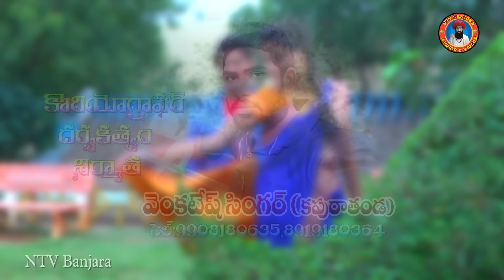SANDHYA A MARI SANDHYA FULL VIDEO SONG | LOVE FAILURE SONGS | ST SONGS | NITHIN AUDIOS AND VIDEOS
మన బంజారా ఆటలు , మన బంజారా సంస్కృతి పాటలు , ఆటగాళ్ల, పాటగాళ్ల బతుకు చిత్రాలను ప్రపంచానికి పరిచయం చెయ్యడమే మన నితిన్ ఆడియోస్ అండ్ వీడియోస్ చానెల్ ముఖ్య ఉద్దేశ్యం, మా యొక్క ఫోన్ నెంబర్ 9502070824..!

        ➡️ Song Details ⬇️
➡️ Hero : Deva Naik...
➡️ Heroin : Sridevi...
➡️ Camera Man : Thulasi Digital Mlg..
➡️ Cerography : Venkatesh Singer
➡️ Lyrics : Balakrishna Singer...
➡️ Singer : Balakrishna Naik...
➡️ Best Support : Swamy Naik...
➡️ Producer : Ramudu Naik...
➡️ Editing : Jm Digital Mlg...

➡️ మా ఛానల్ ఉన్న పాటలు & వీడియోలు మీ ఛానల్ లో పెట్టుకోంటే మాత్రం మీకు "కాపీరైట్" వస్తుతుంది ఫ్రెండ్స్ అందరూ దయచేసి సహకరించండి ...🙏🙏🙏
                                    ఇట్లు
                     మీ.నితిన్ నాయక్ మిర్యాలగూడ

Thanku For Waching 💞🙏🙏🙏🙏🙏